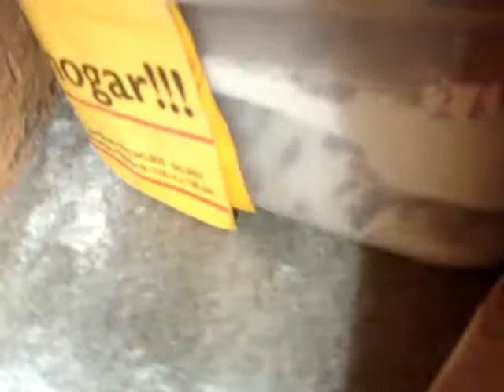Camponotus Americanus 2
Mi colonia de Camponotus Americanus, con reina ergatoide